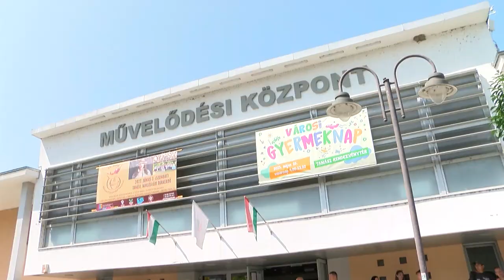Gyerekprogramoktól volt hangos a rendezvénytér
A település legkisebbjeinek szólt a rendezvény május utolsó vasárnapján a Túrmezei Erzsébet rendezvénytéren. A szervezők számos programmal készültek, amivel több korosztálynak sikerült maradandó élményeket szerezni a délelőtt alkalmával. A következő, június 3-ai rendezvényük helyszíne pedig újra a parkerdő lesz majd.